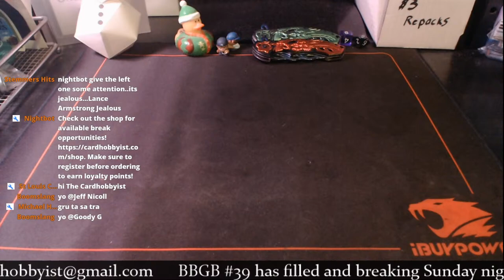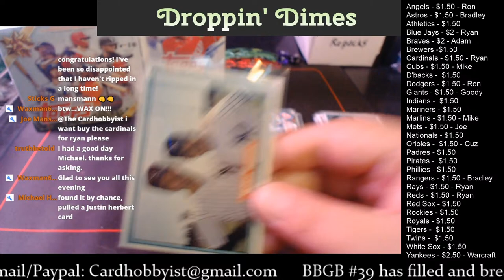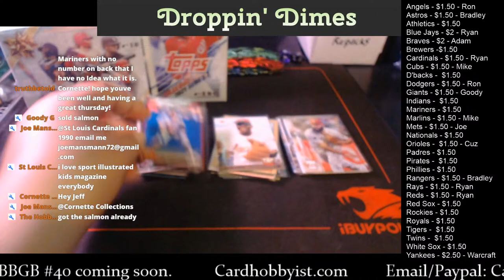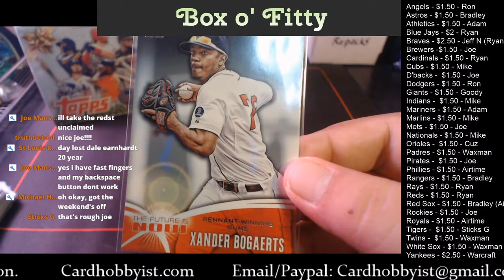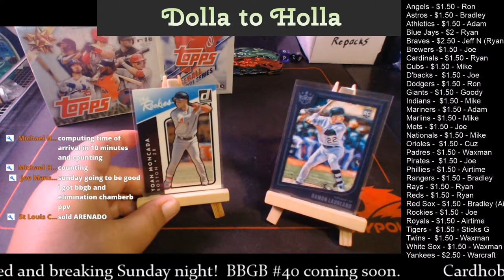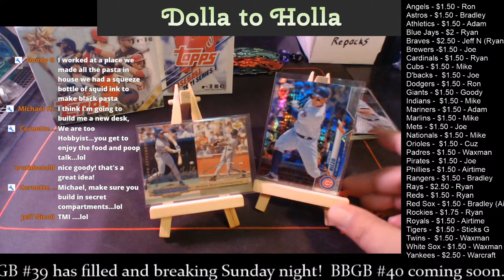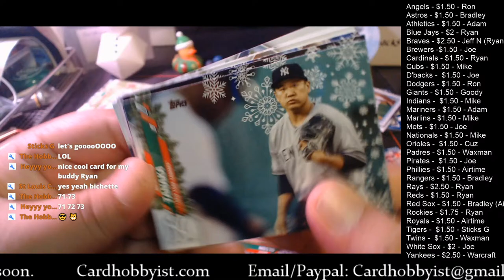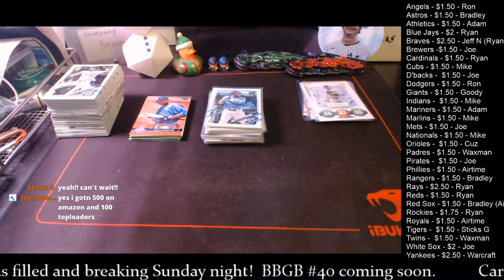Cardboard Happy Hour | Cheapo Claim Sales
Dimes, Quarters, and Fitties, Oh My!